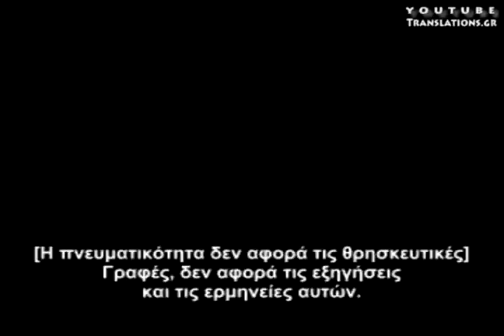Η απάτη των θεολογικών ερμηνειών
Βίωσε την αλήθεια και φύγε από την πλάνη. Αυτό είναι όλο.

Υποτιτλισμοί των καλύτερων βίντεο του Youtube